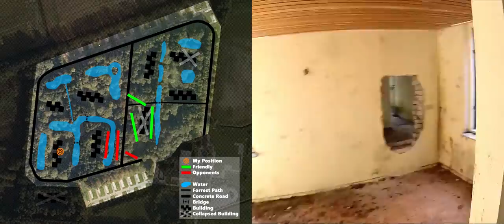"The Art of Flanking" an Airsoft video | D-Boys KAC PDW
This video contains audio commentary to make the whole more interesting and to explain the situation.

An airsoft video shot with a GoPro HD Hero 2 camera during an open skirm hosted by Airsofters.nl on March 9th 2014. The terrain goes by the name Kingstown. Enjoy the way its meant by selecting the 1080p option!!!

In this video you can see my flanking manoeuvre on that skirm day. The objective for the opponents was to capture our commander. We had to prevent it and meanwhile try to collect some items. During this video I am flanking the opponents and therefore killing their assault on our base and commander.

Kingstown is a location in the northern part of The Netherlands. It is an old bungalow park that now houses Airsoft matches. The terrain therefore consists out of several small buildings surrounded by ditches filled with water in a woodland environment.

The Airsoft gun used in this video:

D-Boys KAC PDW
- G&P M2 Aimpoint
- VFC AN/PEQ15 Battery Case
-- Upgrades:
-- Prometheus Neo Strike Chamber
-- Prometheus EG 6.03 229mm Tightbore
-- Prometheus Soft Hop Up Bucking
-- Guarder SP100 Spring

This video is produced by HGDR Entertainment in association with Shadow Hunters Airsoft Team The host of this event was Airsofters.nl

Footage for this video is supplied by: Rob "Hogader" van Loon. Editing done by Rob "Hogader" van Loon.